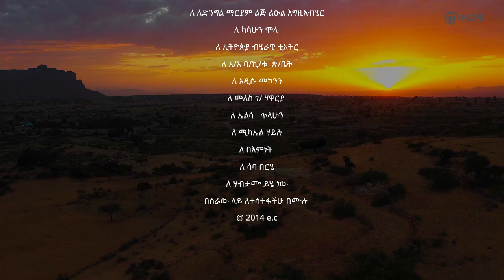Tewodros Yilak - Hugni Selam | ሁኚ ሰላም - New Ethiopian Music 2022 (Official Video)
Ethiopian Music : Tewodros Yilak | ቴዎድሮስ ይላቅ - Hugni Selam | ሁኚ ሰላም - New Ethiopian Music 2022 (Official Video)